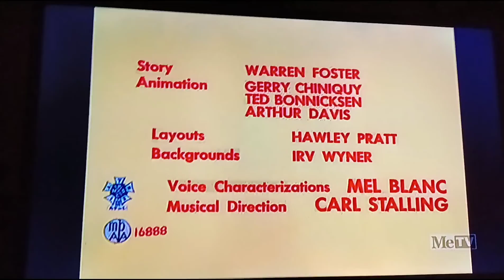Speedy Gonzales (1955) Opening On Metv